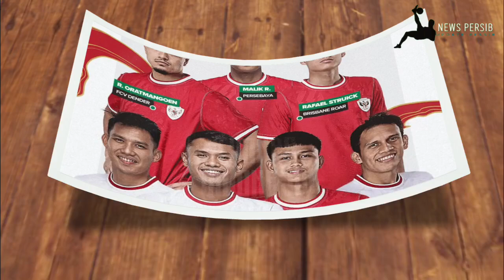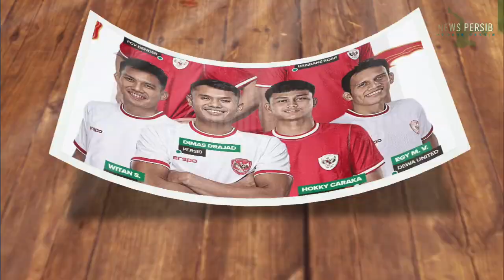🔥Meski Sedikit Lelah Striker Persib Ini Bangga Gabung Timnas😱Klub Raksasa Malaysia Tiru PERSIB🏆